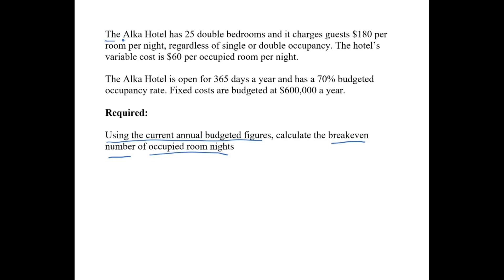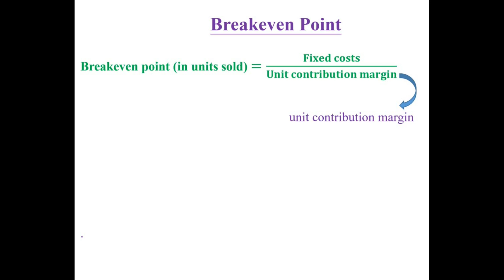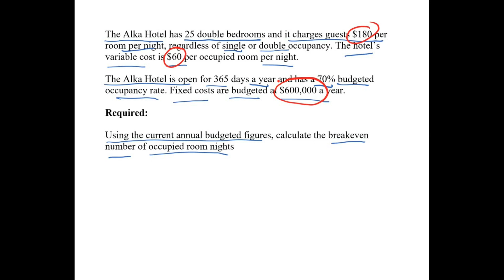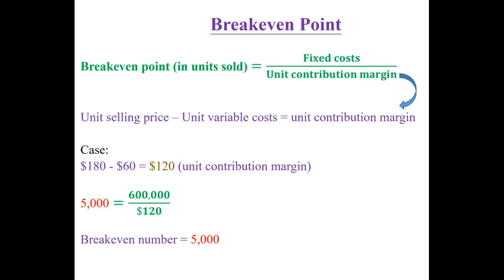Breakeven Point 損益平衡點 Contribution Margin 邊際貢獻 Performance Management 成本會計 PM ACCA Exam Q&A Analysis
ACCA  Exam
Performance Management F5
Breakeven Point 損益平衡點 / 損益兩平點 / 保本點
Contribution Margin 邊際貢獻